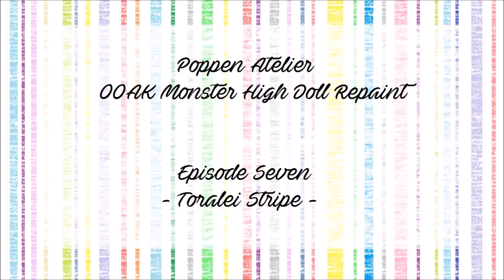Monster High Doll Repaint - Episode 7 - Toralei Stripe / How to make freckles and apply eyelashes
This week I will repaint Toralei Stripe Monster High doll. I will show like usually al thel steps of the makeover and also will demonstrate the way I make freckles and apply eyelashes to Monster High dolls.

All my dolls are available to purchase